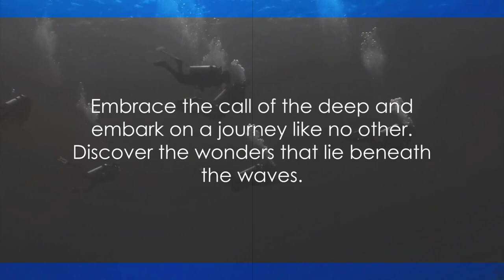Exploring the Deep Blue: A SCUBA Diving Adventure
Title: "Exploring the Deep Blue: A SCUBA Diving Adventure"

Description:
"Join us on an exhilarating SCUBA diving journey into the heart of the ocean! In this episode, we dive into the world of underwater exploration, showcasing the beauty and mystery of the marine environment.

🌊 Dive Sites: We explore some of the world's most stunning dive sites, from vibrant coral reefs in the Caribbean to the historic shipwrecks in the Red Sea. Discover the hidden gems of underwater topography, including caverns, canyons, and drop-offs.

🐠 Marine Life: Experience close encounters with an array of marine life. Watch as we swim with turtles, marvel at the colorful schools of fish, and even spot some elusive sharks. Learn about the diverse ecosystems and the importance of conservation.

🤿 SCUBA Gear: Get insights into the latest SCUBA gear and equipment. We cover everything from dive computers, regulators, wetsuits, to BCDs, ensuring you're well-equipped for your next dive.

💡 Diving Tips: Whether you're a beginner or an experienced diver, we've got tips and tricks to enhance your diving experience. Learn about buoyancy control, underwater navigation, safety procedures, and more.

📸 Underwater Photography: Capture the underwater world like never before. We share techniques and gear recommendations for stunning underwater photography.

👍 Like, Subscribe, and Dive In: If you love the ocean and SCUBA diving as much as we do, hit the like button, subscribe to our channel, and join us on this underwater adventure.